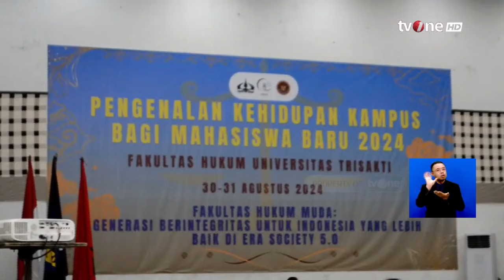Menkes Akui Sulit Hentikan Budaya Perundungan di Lingkungan PPDS | Kabar Pagi tvOne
Kabar Pagi, - Menkes Akui Sulit Hentikan Budaya Perundungan di Lingkungan PPDS | Kabar Pagi tvOne

Menteri Kesehatan Budi Gunadi Sadikin mengaku sulit menghilangkan perilaku bullying atau perundungan calon dokter spesialis di Program Pendidikan Dokter Spesialis (PPDS).

KABPAG01
GUS01
UK01